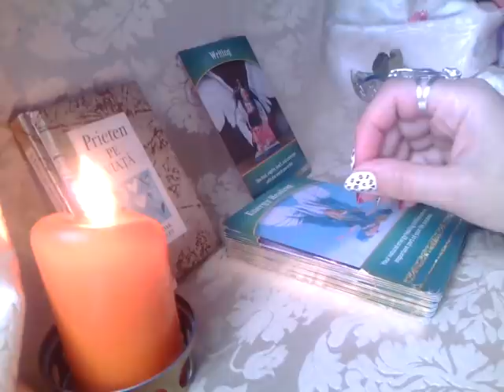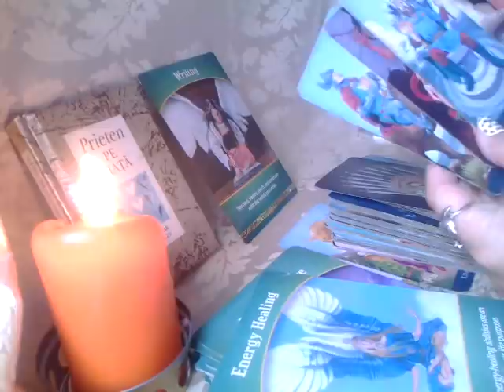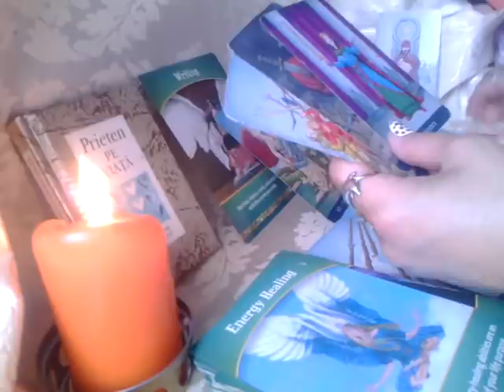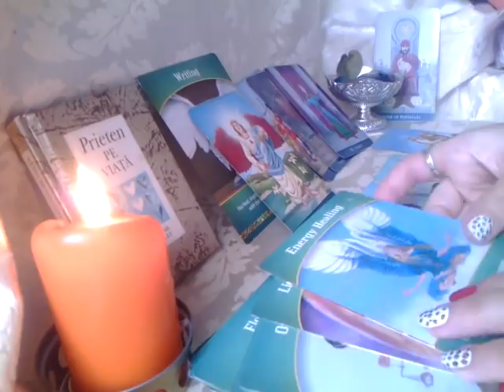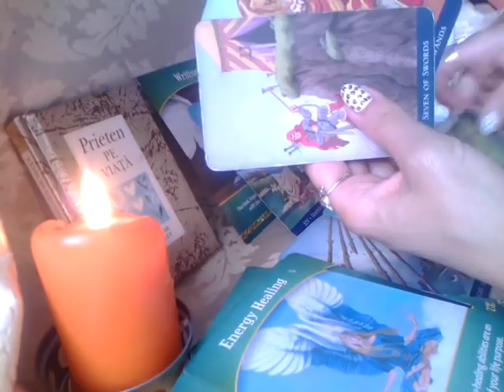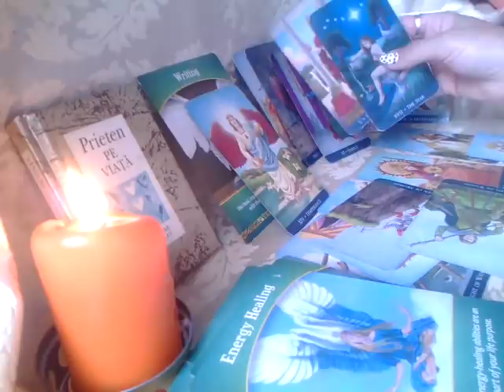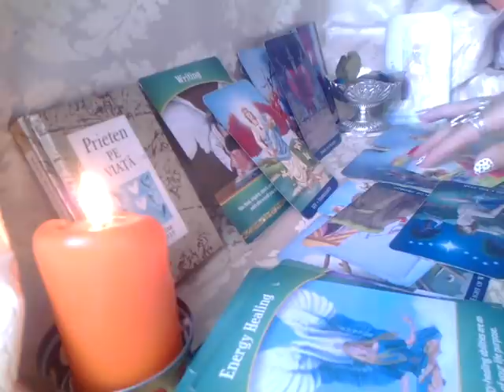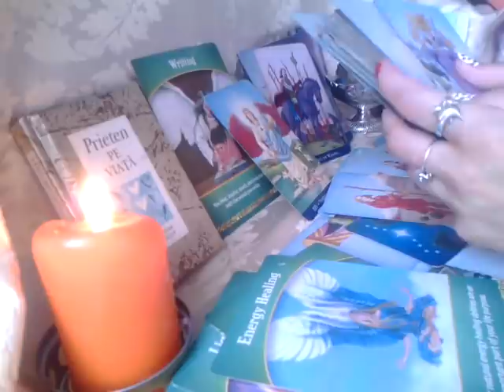BALANTA - IULIE 2021 - Actionati in Echilibru+Dragoste (Incercati o Consiliere Spirituala/de Cuplu)